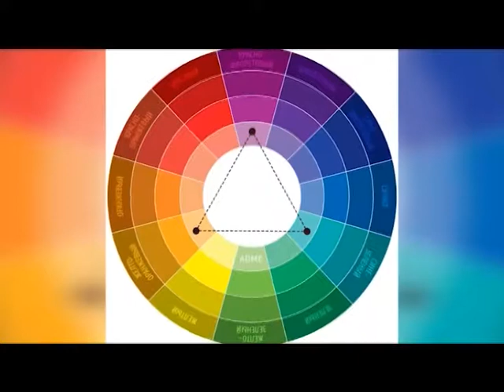Красивые новости. Яркие цвета в одежде